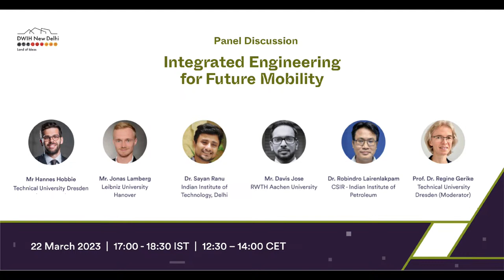Indo-German Forum: Sustainable Urban Mobility 22 March 2023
The Indo-German Forum addressed the topic of innovations for sustainability focusing on the mobility-energy nexus in cities. It brought together researchers, decision-makers, and professionals from India and Germany who presented research projects across disciplines and analyses on solutions for sustainable urban mobility. The conference focused on mobility solutions and green energy production, supply, and efficiency for urban mobility.